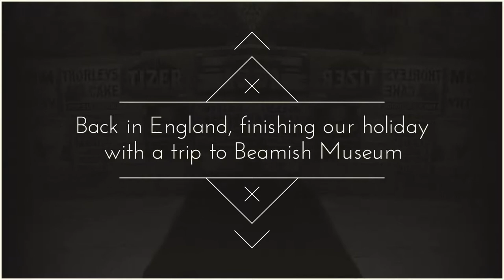Scotland 2017 - Day Eight!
Bonus day! Back in England - a trip to Beamish Museum to round off our trip.